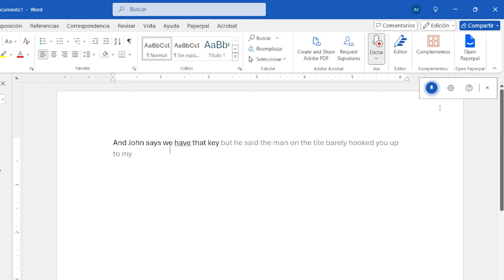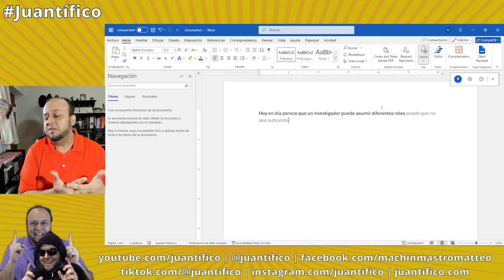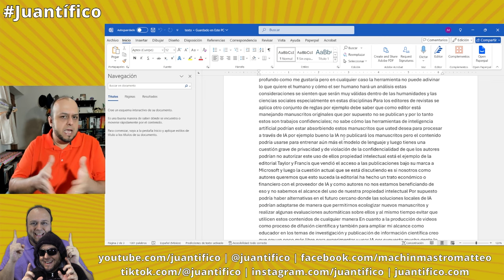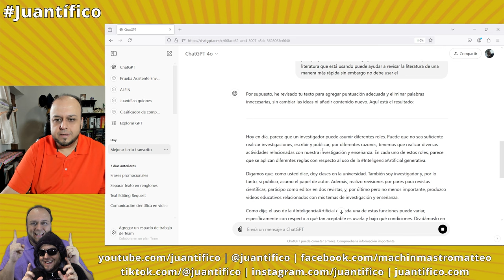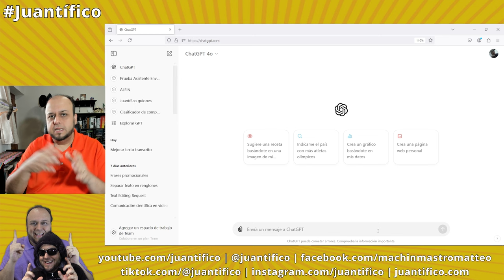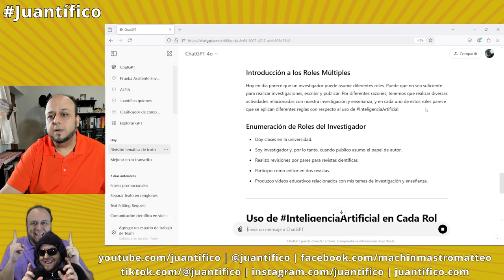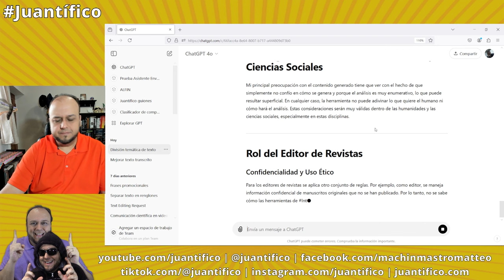Dicta a Word y edita con ChatGPT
En este tutorial, te comento cómo iniciar un texto de manera alternativa. En lugar de escribir, te sugiero dictar a Word lo que tengas en mente y te apoyes en ChatGPT para que te ayude a editar el texto y así tengas un primer borrador, sugiriéndote la mejor forma de hacerlo. Además, ¡te regalo los prompts que usé en el video con ChatGPT 4o!

Prompt 1: Necesito que me ayudes a mejorar un texto que resultó de la transcripción de un dictado. Necesito que agregues puntuación adecuada y elimines palabras de más. Pero no elimines muchas palabras, ni tampoco agregues palabras nuevas, ni que modifiques las ideas y su redacción. ¿Puedes hacerlo?

Prompt 2: Divide el siguiente texto de manera temática, agregando títulos y subtítulos según lo consideres necesario para continuar trabajando en el texto posteriormente. No elimines palabras, ni tampoco agregues palabras nuevas, ni modifiques las ideas y su redacción. Solo puedes reordenar fragmentos y agregar títulos. ¿Puedes hacerlo?